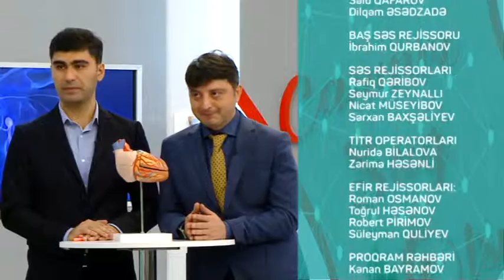28 10 2016 Hekim ishi Mediland Hospital Ferid Eliyev ve Tural Veliyev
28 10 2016 Hekim ishi Mediland Hospital Ferid Eliyev ve Tural Veliyev